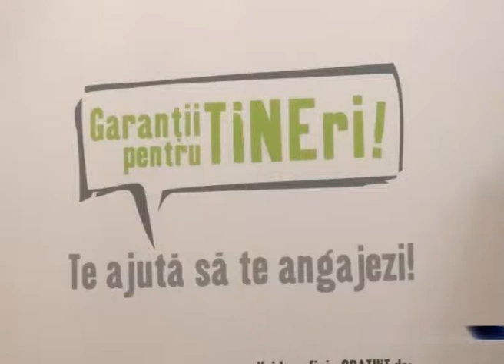DEZINTERESATI DE AFACERI